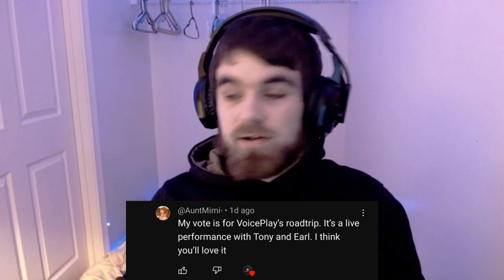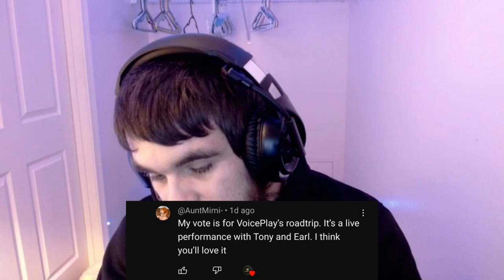This ROADTRIP was super fun! | Voiceplay Live - Road trip BLIND REACTION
Join The Bramma Bunch for a bunch of exclusive content, +more behind the scenes stuff being added as time goes on!

🎵  Road Trip Voiceplay  🎤 | Music Review

In this video, join me as we dive deep into the mesmerizing Road Trip by the incredible a cappella group, VoicePlay. Prepare for a musical journey filled with stunning vocals, harmonies, and my  genuine reactions!

🔥 What to Expect:
- Honest and heartfelt reactions to VoicePlay's Road Trip

🎶 If you're a fan of VoicePlay or simply love music, this video is a must-watch! Join the conversation in the comments section and let us know your thoughts.